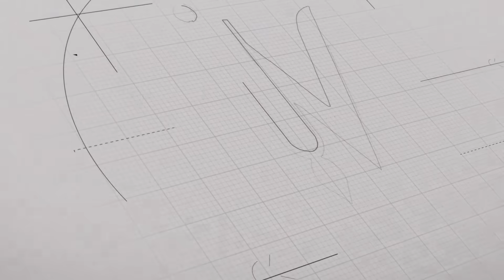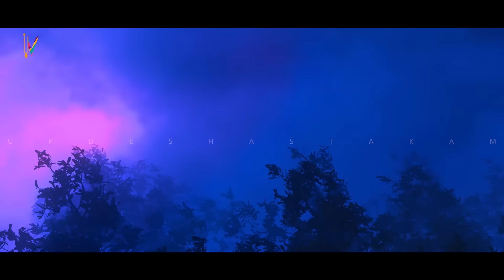कार्तिक मास कथा - अध्याय 19 | Kartik Maas Ki Katha Day 19 | Kartik Mahatmya Adhyay 19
कार्तिक मास Kartik maas is a very auspicious month for one's spiritual progress. One can get 1000 times more results by doing any spiritual task in this month. This Kartik maas katha narrates the importance of kartik month or kartik maas mahatva or kartik maas mahatmya in hindi. In this video we have nicely elaborated on the kartik maas ki katha in this kartik maas 2023 where kartik maas adhyay 19 is described. If you want to hear kartik mahatmya ki katha or kartik mahine ki katha or say story of kartik month or kartik maas vrat katha then you must watch this video.

Damodarashtakam दामोदर अष्टकम Song: Hear and recite this beautiful ashtakam everyday while offering ghee lamp to Lord Damodar